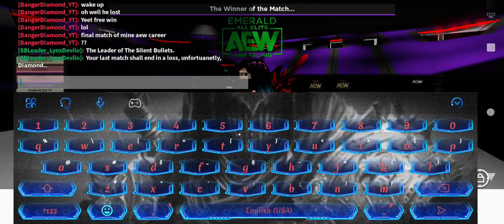Danger Diamond vs Thepurgewolf vs KingDrip *My last match in AEW*GOODBYE*